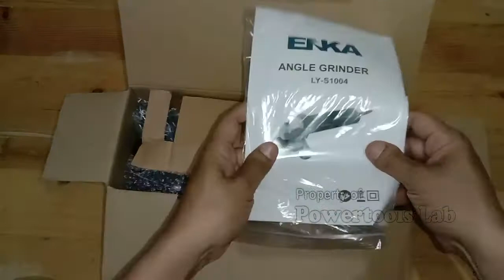REVIEW MESIN GERINDA ENKA SLIM SAKLAR SAMPING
Video kali ini mengulas mesin gerinda dari ENKA dengan model LY-S1004 atau Enka Slim dengan posisi saklar di samping sehingga memudahkan anda untuk mengoperasikan alat ini dengan satu tangan, untuk lebih detail, simak video nya !